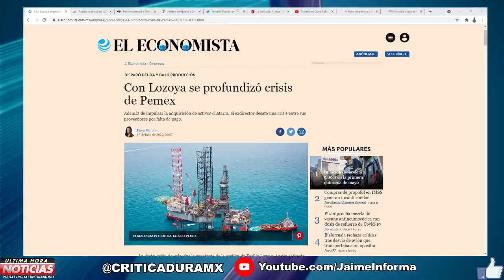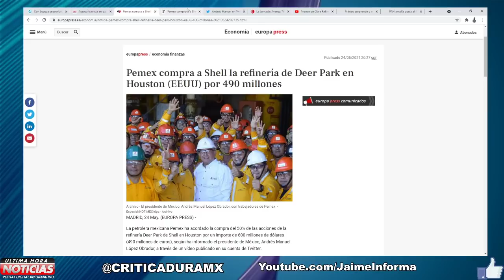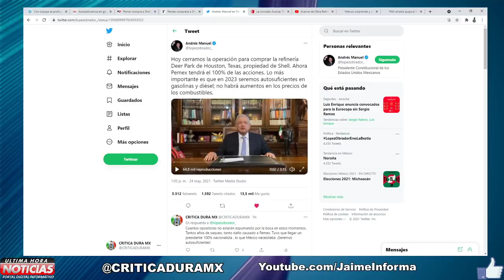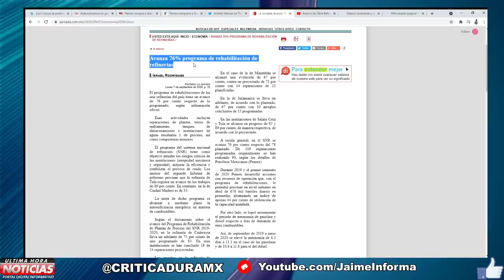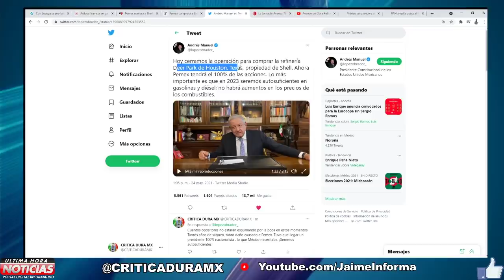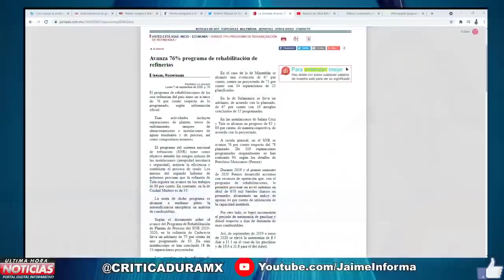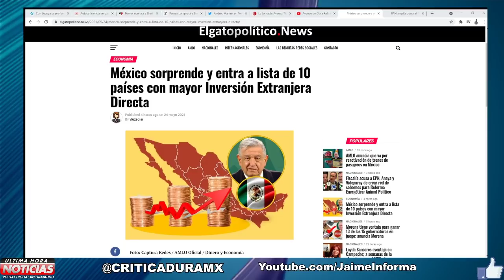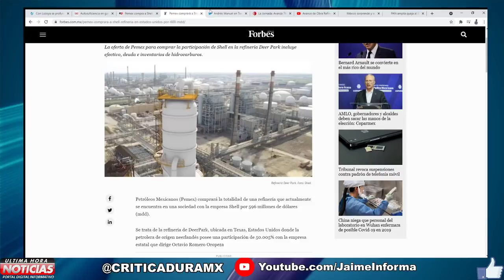¡NADIE SE LO EXPLICA! INESPERADO LO QUE ACABA DE OCURRIR EN PALACIO NACIONAL CIRCULA POR TODO MEXICO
criticaduramx,noticias,mexico,amlo,pri,pan,prd,lopezobrador,andresmanuellopezobrador